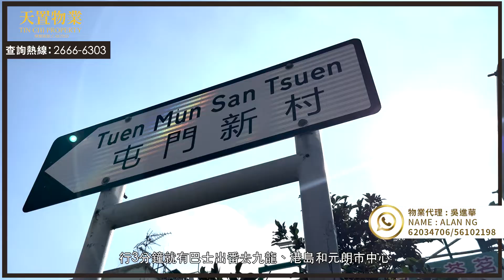村屋｜屯門藍地｜全新裝修｜交通方便村屋｜ 三相電｜放售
【屯門藍地．村屋】🔆全新裝修交通方便村屋 🔔有三相電【放售】
💡藍地大街生活配套有哂 ！
💡5分鐘到藍地輕鐵站
🚌3分鐘有巴士出九龍港島
💰全新裝修即買即住📣

樓盤：桃園圍晉薈庭
間隔：3房2廳
實用面積：700呎
物業編號：C003950

🏡約睇樓！
代理姓名 : 吳進華
Name : Alan Ng

記得追蹤Follow同讚好Like「 天置物業 」專頁，最新搵樓資訊!

如果大家想趁呢段時間入市，歡迎聯絡番我哋天置物業嘅地產代理喇！

洪水橋總行:新界元朗盈福街11號洪福樓地下A舖
☎️電話 : 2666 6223傳真 : 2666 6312🏡🗓

屯門分行:新界屯門藍地大街4號
☎️電話 : 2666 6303傳真 : 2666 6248

元朗分行:元朗馬田路怡豐花園地下20號舖
☎️電話 : 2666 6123傳真 : 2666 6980

住村屋唔一定要有車
今次會同大家去到屯門藍地睇一間全新裝修又交通方便嘅村屋
距離有餐廳,商店藍地大街只係3分鐘路程
行 3分鐘就有巴士出番去九龍,港島元朗市中心
5分鐘到藍地輕鐵站坐一個站就可轉乘西鐵
交通非常方便
即刻一入屋就係方正嘅客飯廳
單位位於一樓
實用面積700呎
3房2廳間隔
開放式廚房中間做咗張吧枱
吧枱下面做咗伸縮飯枱
可以用黎招呼朋友
唔用嘅時候可以收起
廚房都鋪上咗磚
廳嘅一邊係大露台位
景觀都開揚
室內採光非常好
廚房隔離係洗手間
村屋有三相電唔駛用儲水式熱水爐
廳另一邊做咗特色牆3道隱藏門
隱藏門後面就係3間房間
第一間房間
空間非常大
有個位可以放衣櫃
第二間房間
房間足夠放雙人床仲可以3邊落床
最後一間房間有兩邊窗
呢間可以即買即住嘅村屋依家做緊放售